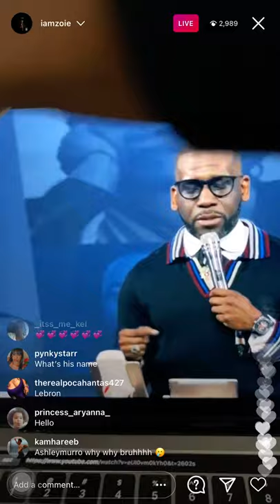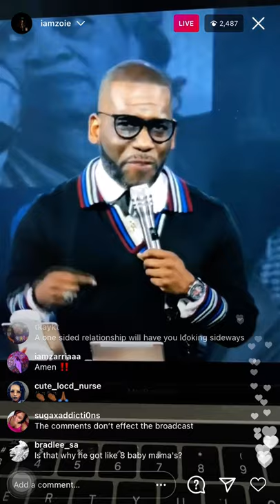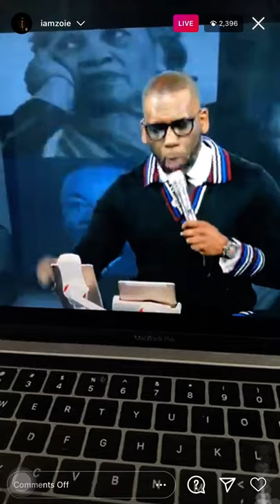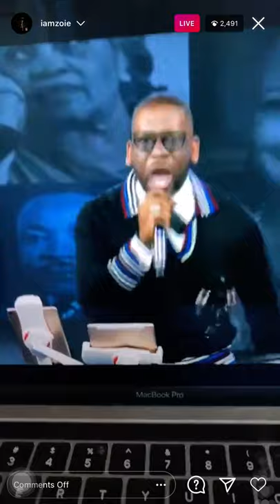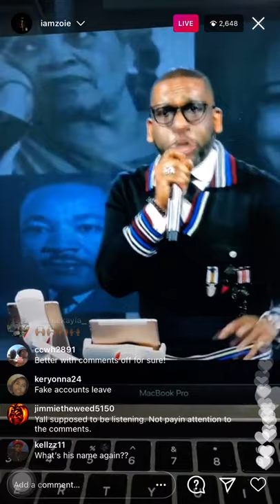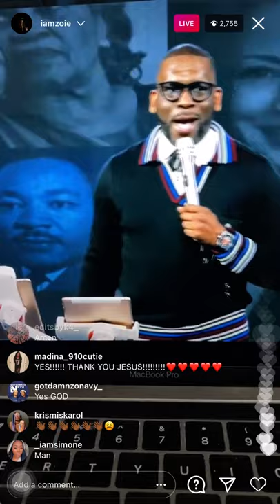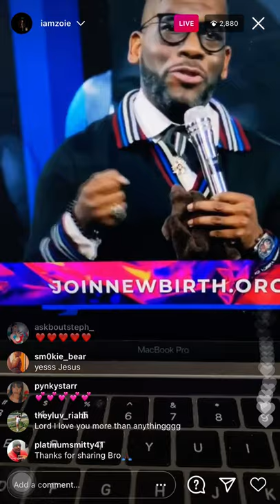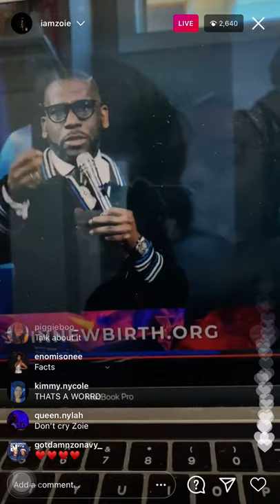IAMZOIE SUNDAY MOTIVATION (2/7/21)